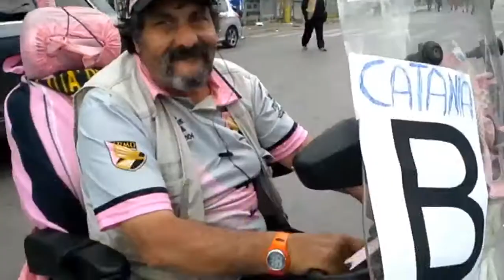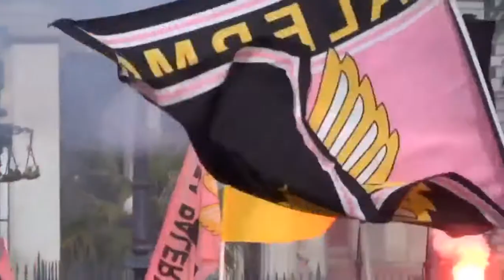palermo in serie a - il calcio -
festa a palermo ce anche ficarra